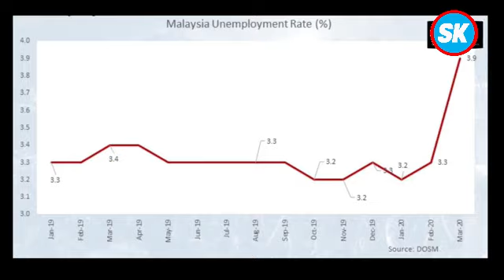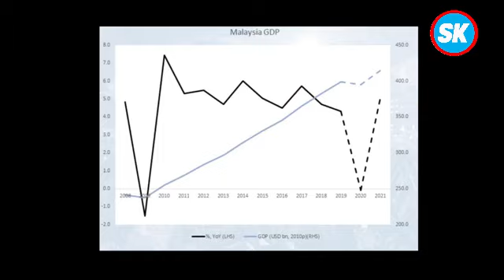PN Perlu Akui Kemelesetan Ekonomi, Tangani Pengangguran Parah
DS Anwar Ibrahim mengulas isu mengurus pandemik ekonomi susulan wabak Covid 19. Perdana menteri Muhyiddin Yassin mengumumkan pakej PENJANA. Namun tidak boleh dibahaskan di parlimen. Pembentangan ratusan bilion ringgit tanpa disoal dari mana sumber dan ke manakah bantuan tersebut akan disalurkan.

Dalam soal pertumbuhan ekonomi, Singapura lebih realistik, akui pertumbuhan tahun 2020 negatif 8%. Di Malaysia, bulan Jun pun negara belum buka ekonomi sepenuhnya. Unjuran Malaysia perlulah realistik. Jika tidak masalah pengangguran yang parah akan berlaku.

Masalah pandemik ekonomi bukan sahaja melibatkan rantaian bekalan tetapi juga permintaan pengguna berikutan peluang kerja terbatas dan pengangguran tinggi. Hal ini menyebabkan berlakunya kemelesetan ekonomi.

Anwar juga menegur polisi kerajaan Perikatan Nasional (PN) melantik ahli-ahli parlimen menerajui GLC secara sewenang-wenangnya. Menurut beliau, tidak semua ahli parlimen mampu melaksanakan tanggungjawab jadi pengerusi GLC. Ahli parlimen dipilih mewakili rakyat di kawasan dan bukan semua mampu mengawal GLC.

Keadaan itu berlaku, kata Anwar, kerana pemerintahan PN sangat lemah dan mereka terpaksa berpaut kepada sokongan ahli parlimen yang disogok jawatan dan kewangan lumayan.

Mengenai pembebasan bekas Ketua Menteri Sabah, Musa Aman, Anwar mempertikaikan moral pembebasan itu, kerana rakyat yang mencuri beberapa ratus ringgit dihukum penjara.

Negara tidak boleh ada perundangan dua darjat. Biarpun Peguam Negara yang lalu Gani Patail memberi afidavit alasan perlepasan, tidak bolehkah dipersoalkan oleh kerajaan sekarang, bukti-bukti di Sabah perlu disiasat secara teliti.

Oleh itu, menurut Anwar, Pakatan Harapan (PH) perlu menggandingkan kekuatan. Mesyuarat PH 9 Jun 2020, kata Anwar telah mencapai persetujuan, apa pun strategi harus bersama. Pembangkang dengan 107 ahli parlimen akan mara sebagai satu pasukan agar mandat rakyat dihormati.

Mengenai pendidikan pula, isu penjarakkan sosial masih belum diselesaikan setelah beberapa bulan sekolah ditutup.

Anwar mencadangkan masalah tersebut perlu dihalusi dan mengambil semua pendapat daripada guru, pensyarah, pelajar serta mahasiswa untuk mengutarakan pandangan mereka.

Hal tersebut penting kerana keputusan di peringkat atasan biasanya berbeza dengan komuniti pendidikan di bawah.